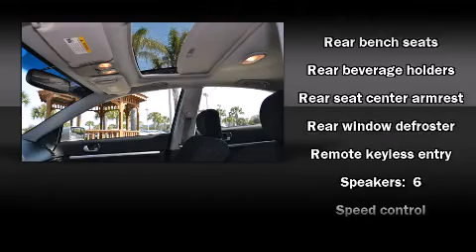2009 Mitsubishi Galant in Sanford, FL 32771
David Maus Toyota

Come test drive this 2009 Mitsubishi Galant. With fewer than 15,000 miles on the odometer, this 4 door sedan prioritizes comfort, safety and convenience. Smooth gearshifts are achieved thanks to the 2.4 liter 4 cylinder engine, providing a spirited, yet composed ride and drive. Mitsubishi infused the interior with top shelf amenities, such as: delay-off headlights, a tachometer, variably intermittent wipers, air conditioning, tilt steering wheel, power door mirrors, and remote keyless entry. Mitsubishi also prioritized safety and security with features such as: dual front impact airbags, head curtain airbags, a panic alarm, and 4 wheel disc brakes with ABS. We pride ourselves on providing excellent customer service. Please don't hesitate to give us a call.